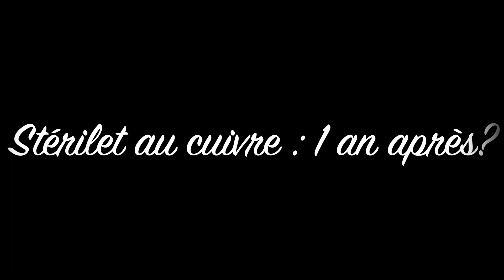★☆ Stérilet en cuivre : 1 an après ? ☆★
Mon pinterest : Auroreaunaturel ☆★

Je filme avec mon Samsung Galaxy S10 ou ma Sony FDR-X3000